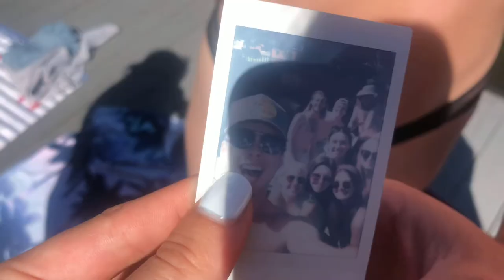LAKE DAY WITH BESTIE FRIENDS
An awesome fun-filled day with my friends
CAST OF VLOG 5:
Anna Liz Kendall Erin Hiatt Maxx Drew Tanner Bowen and Wyatt